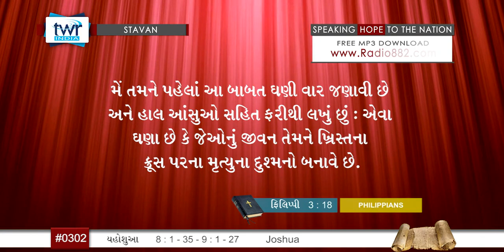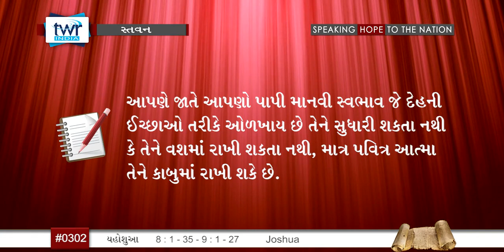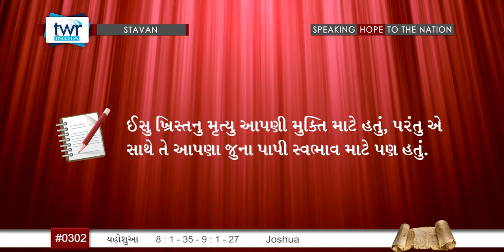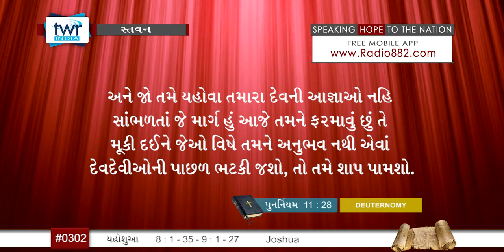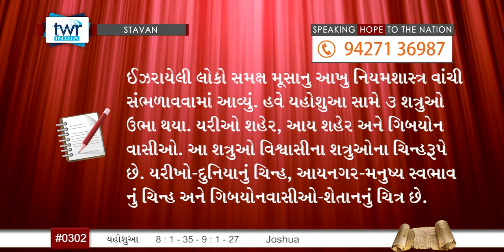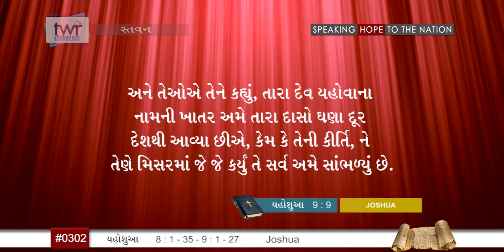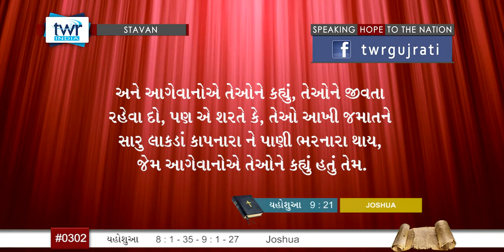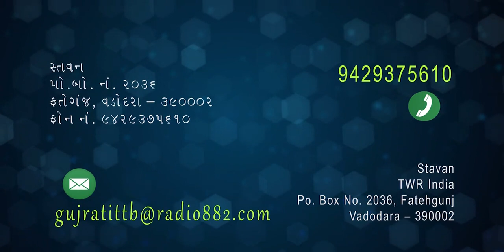TTB Joshua પ્રકરણ 8:1-35 - 9:1-27 (#0302) Gujarati Bible Study